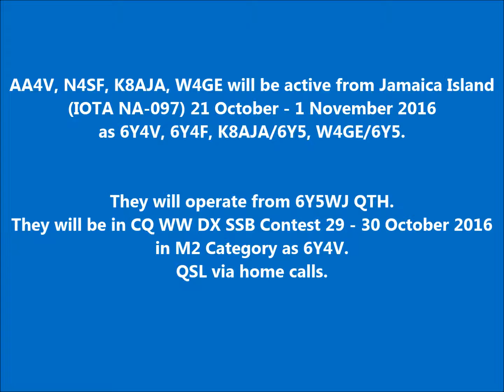6Y4V 6Y4F K8AJA/6Y5 W4GE/6Y5 Jamaica. From dxnews.com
AA4V, N4SF, K8AJA, W4GE will be active from Jamaica Island (IOTA NA-097) 21 October - 1 November 2016 as 6Y4V, 6Y4F, K8AJA/6Y5, W4GE/6Y5.